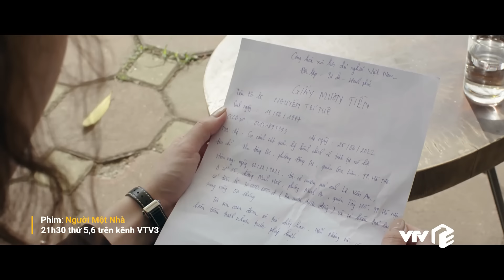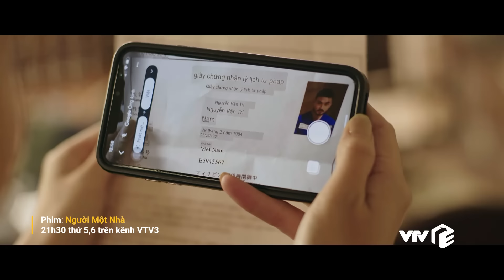Người một nhà Tập 6 | Đàn em Khải bày mưu chơi xấu, bí mật 'tày đình' của Trí & Tuệ bị lật tẩy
Hàng loạt bí mật của anh em Trí - Tuệ đã được quản lý khách sạn tiết lộ cho Khanh. Hóa ra, Tuệ (Tuấn Tú) đã vay nóng anh ta một khoản tiền 30 triệu để giải quyết vụ mâu thuẫn với hàng xóm. Sau đó, vì Trí mà Tuệ cũng đã bị đuổi việc. Tuy nhiên, người đứng sau tất cả những sự việc này chính là Khải và đám đàn em. Chúng đe dọa quản lý khách sạn phải tới nói mọi chuyện với Khánh, để gia đình cô không yên.
Mang theo tâm trạng tức tối về nhà, Khanh tìm ra giấy tờ được ra tù của Trí.
Lịch phát sóng:
Mình yêu nhau, bình yên thôi: 20h00 thứ 2 đến thứ 6 hằng tuần trên VTV3
Định mệnh của tôi: 18h00 thứ 2 đến thứ 6 hàng tuần trên VTV3
Bóng tối tình yêu: 18h00 thứ 7, chủ nhật hàng tuần trên VTV3
Trạm cứu hộ trái tim: 21h30 thứ 2,3,4 hằng tuần trên kênh VTV3
Người một nhà: 21h30 thứ 5,6 hằng tuần trên kênh VTV3